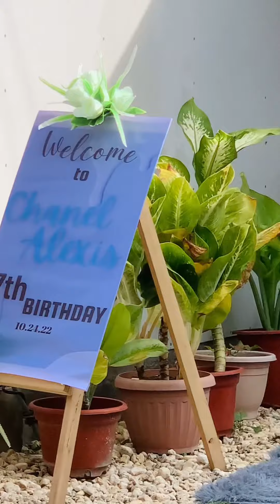PASTEL BLUE AND WHITE THEMED BIRTHDAY